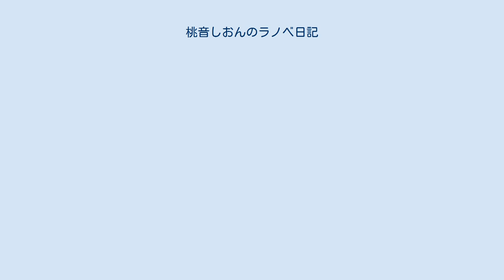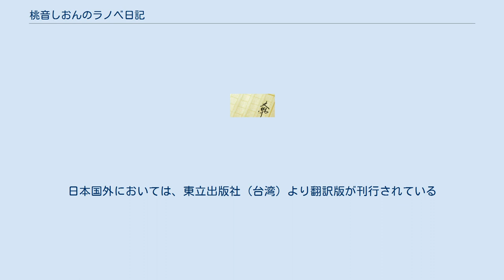桃音しおんのラノベ日記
『桃音しおんのラノベ日記』（ももねしおんのラノベにっき）は、あさのハジメによる日本のライトノベル。
イラストはたにはらなつきが担当している。
講談社ラノベ文庫から刊行されている。
公式略称は「桃ラノ」。
 あさのの4作品目の著作。
自身がデビューしたレーベル以外でのライトノベルシリーズはこれが初となる全4巻のライトノベルである。
 本書についてあさのは、「高校生作家の主人公と小学生作家のヒロインが一緒に創作活動をするHIGH&LOWラブコメ」と説明している。
本書が生まれたきっかけについては、担当編集者とやり取りをしていた時に、異世界バトルアクションと小学生ヒロインのラブコメという2つの企画を提示したところ、担当編集者は迷わずに小学生の方を選択したためと述べている。
 また、ストーリーの間には「モモ先生のラノベQ&A」が掲載されている。
「モモ先生のラノベQ&A」では、ラノベ業界に関する疑問や質問について答えていた。
また小説発売に先駆けて、第1巻では公式サイトにて、第2巻と第3巻では講談社ラノベ文庫編集部ブログにてそれぞれ「モモ先生のラノベQ&A」の出張版が掲載された。
公式サイトでは、「モモ先生のラノベQ&A」のWEB出張版を見ることが出来る他に、壁紙のダウンロードや小説1巻第2章までの試し読みをすることも出来る。
日本国外においては、東立出版社（台湾）より翻訳版が刊行されている。
 桃音しおん――それは、デビュー作で累計100万部を突破したラノベ作家の名前だ。
ところがしおんに関する情報は皆無で、誰もがしおんの正体を知りたがっていた。
一方椎名歩は現役高校生作家としてデビューするまでは良かったものの、デビュー作が3巻で打ち切りとなり、次回作も出せずにいた。
そんなある日、歩は担当編集者の芹沢桃香に呼び出され、衝撃の質問を受ける。
「突然だが、きみは小学生に興味があるか?」 桃香にしおんの事情を聞かされた歩は、しおんが滞在しているというホテルへ向かう。
そこで出会ったのは人形のように可憐な、全裸の小学生の少女だった。
平凡な高校生と天才小学生が繰り広げる、ラノベ業界の裏にも迫る青春ラブコメ刊行開始。
 講談社ラノベ文庫より刊行。